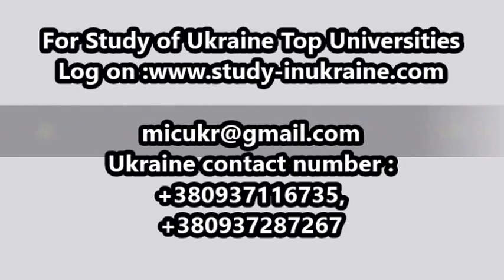mbbs in ukraine hostel accomodation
Medical universities in Ukraine,Medical universities in Ukraine for international students
Medical universities in Ukraine ranking,Medical universities in Ukraine recognized by who
Medical universities in Ukraine Odessa,Medical universities in Ukraine kiev,study in ukraine,study in ukraine universities,mbbs in ukraine,study medicine in ukraine,
Top medical university in Ukraine,best medical university of ukraine,List of medical university of Ukraine,National medical universities of Ukraine
Mci recognized medical universities in Ukraine,Cheap universities in Ukraine
Tution free universities in Ukraine,Engineering universities in Ukraine,Mbbs colleges in Ukraine,Mbbs study in Ukraine,Mbbs admission in Ukraine,Mbbs syllabus in Ukraine
Mbbs md in Ukraine,Mbbs in Ukraine fee structure,Mbbs in Ukraine university
Mbbs in Ukraine 2014,Ukrainian State Medical Universities ,Ukrainian National Medical Universities ,Ukrainian Technical / Engineering Universities ,Ukrainian Aerospace Universities ,Study in Ukraine agents in Nigeria,Dnepropetrovsk State Medical Academy ,Ukrainian Medical Dental/Stomatological Academy (Poltava) ,National Medical University O.O. Bogomolets (Kyiv) ,Bukuvinian State Medical University,
Donetsk National Medical University ,Zaporozhye State Medical University,Crimea State Medical University ,Odessa State Medical University ,Vinnitsya National Medical University ,Lviv National Medical University ,Ivano Frankivsk National Medical University
Ternopil State Medical University ,Kharkiv Medical Academy of PostGraduate Education
National Pharmaceutical University of Ukraine (Kharkiv),kharkive state medical university,kharkiv national university of aerospace,kharkiv aviation institute.study in ukraine,study in ukraine universities,mbbs in ukraine,study medicine in ukraine